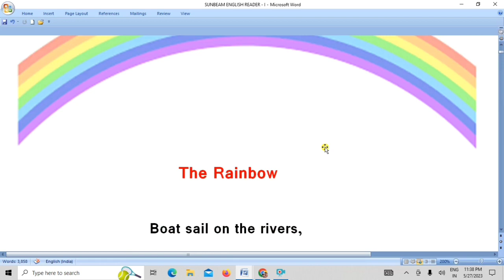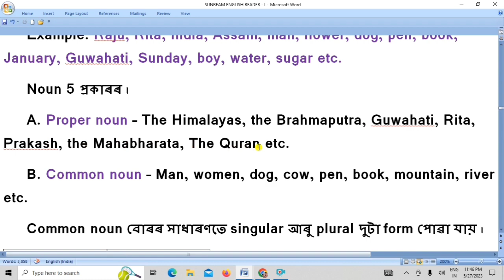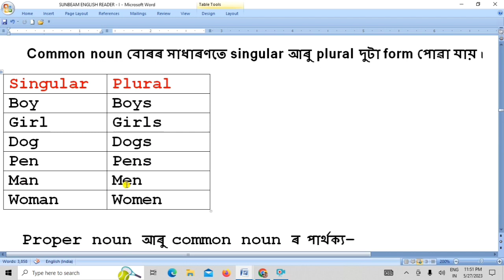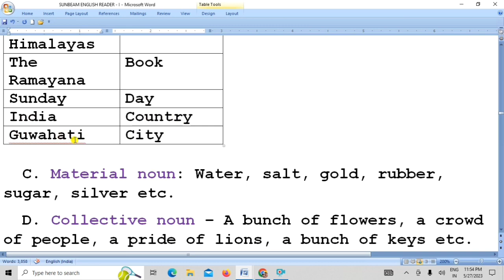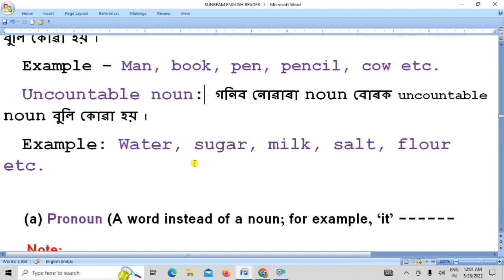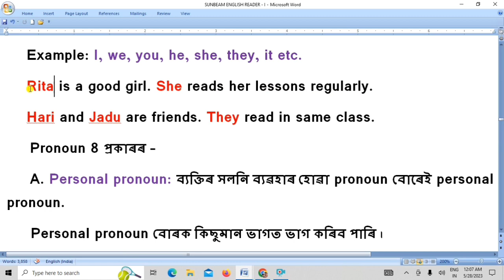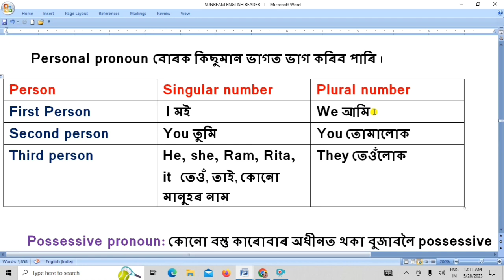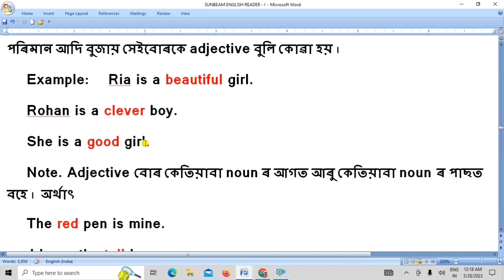SUNBEAM ENGLISH READER - 1 LESSON - 1 (PART - B -2)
This is my You Tube Channel " My English Gyan". Through this channel you can able to learn all the lessons of "SUNBEAM ENGLISH READER - I (CLASS - VI) of 'EDUCATION (ELEMENTARY) DEPARTMENT GOVERNMENT OF ASSAM'.